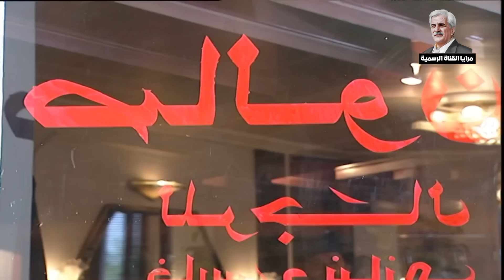مرايا ـ أجمل حلقات في فيديو واحد ـ ياسر العظمة حسن دكاك ـ الحلقة 20